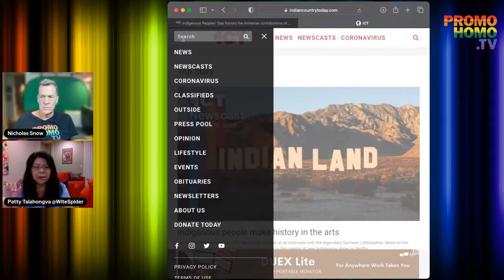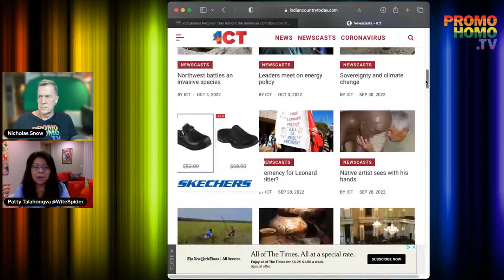Indigenous Peoples’ Day honors the immense contributions of Native Americans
On the occasion of Indigenous Peoples' Day 2022, Nicholas Snow welcomes his close friend of over forty years, Patty Talahongva.

Patty Talahongva is Hopi. Her tribe's ancestral lands are in what we now know as northern Arizona. Hopi has the oldest continuously inhabited villages in the United States. Talahongva is a journalist and has worked in all media platforms, and today serves as a senior correspondent with ICT News (Indian Country Today).

Talahongva's career as a journalist started when she attended the Phoenix Indian School in Phoenix, Arizona. This was one of several schools operated by the federal government with the intention of assimilating Native American children into white society. While the schools evolved, there was always an element of the strict military rules that governed the first years of the boarding school policy. Patty was born in Denver, Colorado because her family went on the "Relocation Program," and moved from the Hopi reservation. This was yet another federal government meant to assimilate American Indians.

Explains President Biden in a 2022 Proclamation, “On Indigenous Peoples’ Day, we honor the sovereignty, resilience, and immense contributions that Native Americans have made to the world; and we recommit to upholding our solemn trust and treaty responsibilities to Tribal Nations, strengthening our Nation-to-Nation ties.

For centuries, Indigenous Peoples were forcibly removed from ancestral lands, displaced, assimilated, and banned from worshiping or performing many sacred ceremonies.  Yet today, they remain some of our greatest environmental stewards.  They maintain strong religious beliefs that still feed the soul of our Nation.  And they have chosen to serve in the United States Armed Forces at a higher rate than any other group.  Native peoples challenge us to confront our past and do better, and their contributions to scholarship, law, the arts, public service, and more continue to guide us forward…

…On Indigenous Peoples’ Day, we celebrate indigenous history and our new beginning together, honoring Native Americans for shaping the contours of this country since time immemorial.”

Watch. Listen. Learn. Be inspired.

BECOME A PROMOHOMO.TV® SUPERSTAR